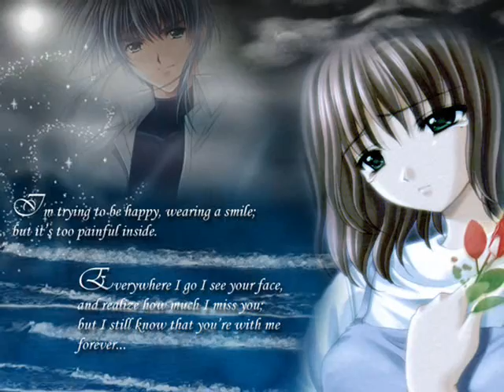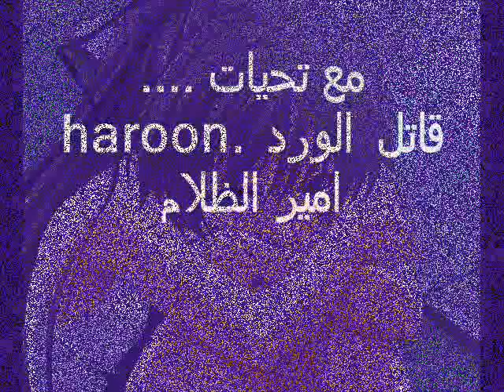المفروض_بيت فوريك.wmv